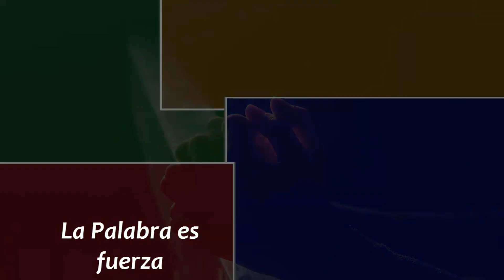El con-flicto de los siglos - Cap 4 Parte 1 - Fieles portaantorchas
Este capítulo nos muestra con notable claridad las maldades cometidas por Roma papal en contra de los cristianos fieles. Pero sobre todo brilla en este capítulo la fidelidad de hombres y mujeres a Dios que prefirieron entregar sus vidas antes que violentar los principios de DIOS. Escucha el mensaje y comparte con tus amigos y hermanos.

AUNQUE sumida la tierra en tinieblas durante el largo período de la supremacía papal, la luz de la verdad no pudo apagarse por completo. En todas las edades hubo testigos de Dios, hombres que conservaron su fe en Cristo como único mediador entre Dios y los hombres, que reconocían la Biblia como única regla de su vida y santificaban el verdadero día de reposo. Nunca sabrá la posteridad cuánto debe el mundo a esos hombres. Se les marcaba como a herejes, los móviles que los inspiraban eran impugnados, su carácter difamado y sus escritos prohibidos, adulterados o mutilados. Sin embargo permanecieron firmes, y de siglo en siglo conservaron pura su fe, como herencia sagrada para las generaciones futuras.